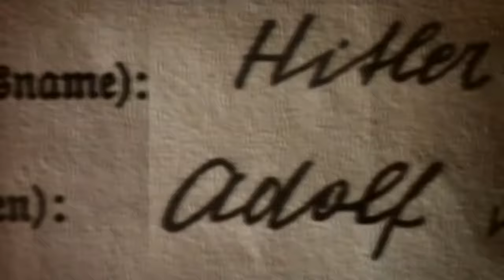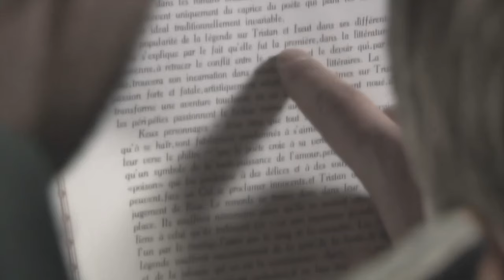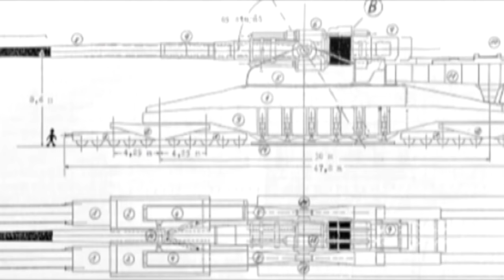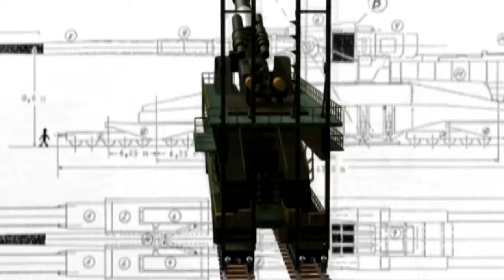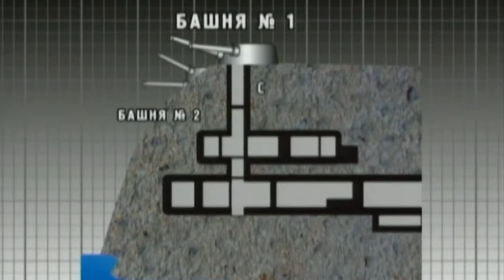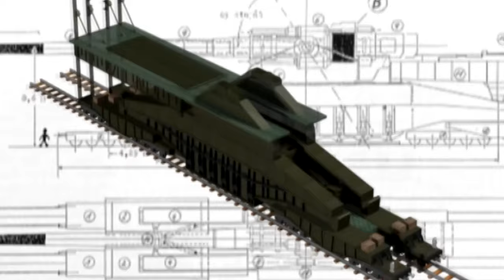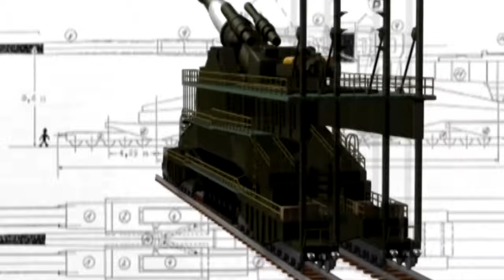Dora – Hitler's Last Passion – Searching for the Truth | World History Facts | Documentary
Very often history facts arouse our surprise and curiosity. Why did Hitler need a rubber toy in the shape of an attractive woman? This is just one of the questions we are looking for answers to on our documentary channel. In the best documentary Searching for the Truth, we will tell you about the Fuhrer's last love, a doll named Dora.

In 1939, German troops occupied Poland, but what happened during this occupation remains a real mystery. World History reveals that the Wehrmacht soldiers had intimate relations with local women, and this is when the story begins to unfold in a different way. This means that the purity of the Aryan race was threatened, but how does this relate to Dora?

Documentary Searching for the Truth revealed that Hitler ordered Danish scientists to develop an erotic toy so that German soldiers can "have fun" with it. But this is only the beginning of a story that has a number of unexpected twists and turns.

Join us in watching this best documentary by the Searching for the Truth project to learn more about this amazing story. Discover world history by uncovering incredible truths in this free documentary about Hitler's project.